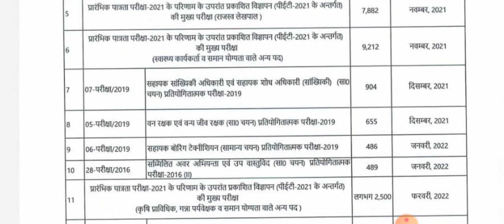VERY IMPORTANT LATEST NEWS | UPSSSC PET VACANCY FULL DETAILS | LEKHPAL